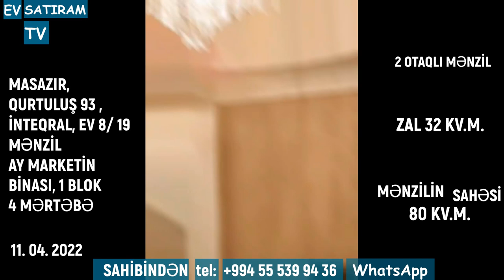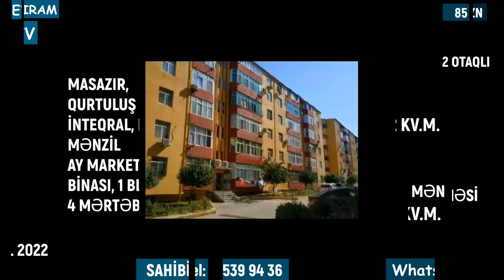SAHİBİNDƏN! 055 539 94 36/ 2 OTAQLI EV SATIRAM! QURTULUŞ 93 də/Недвижимость в Баку / EV SATIRAM TV